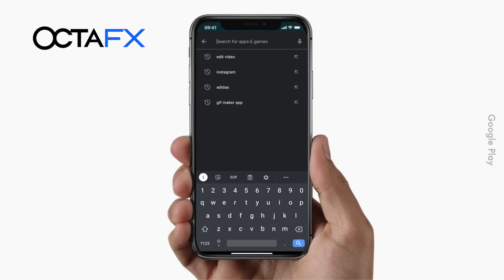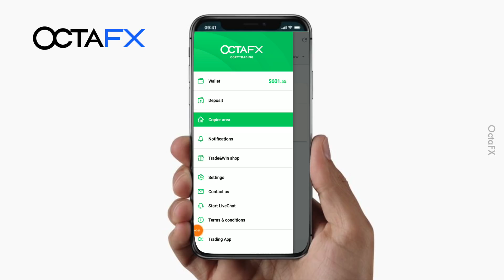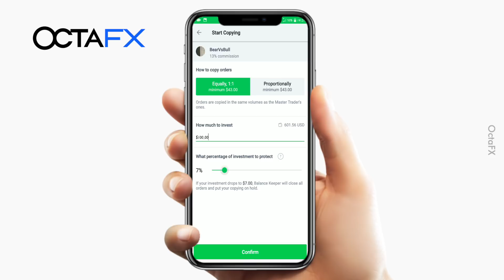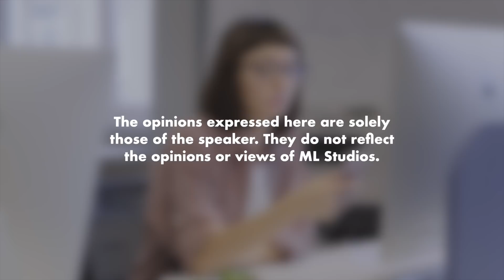OctaFX Copytrading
Korang yang nak cari income lebih tu boleh try download app OctaFX